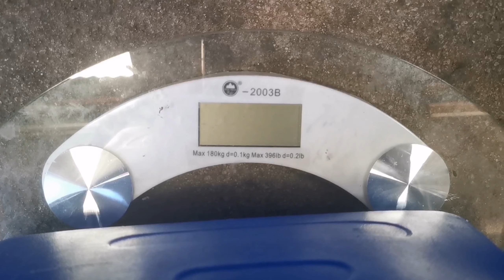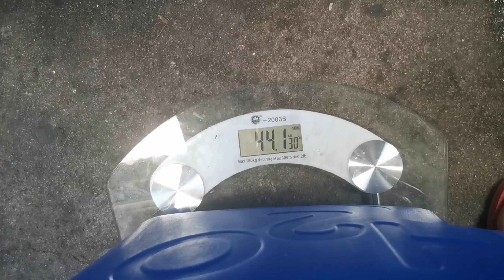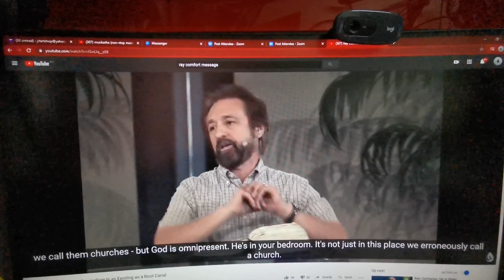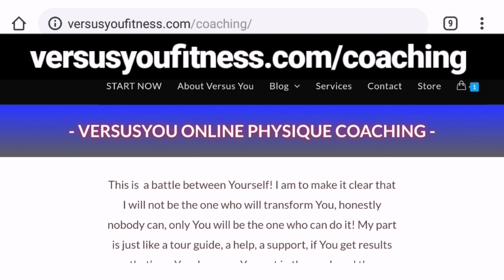The ComeBack 27 INCH CHALLENGE ( WEEK 17/? )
✅ Supplements I Trust:
  Be a part of Healthiest family on earth
USANA HEALTH SCIENCES: